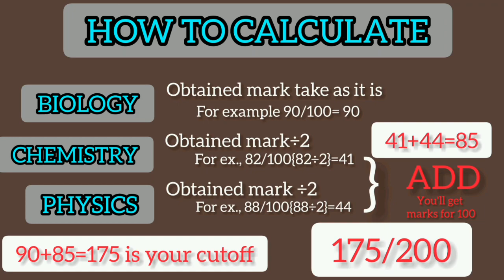How to calculate your Paramedical cutoff ll explained in tamil